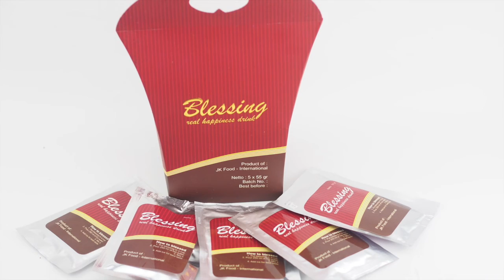MANGO BLESSING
Ini dia minuman yang enak di lidah kamu, yuuukkkk guys….. cobain…. Sekarang…., rasakan sensasi segarnya thai tea yang bikin kamu ketagihan…

Masih bingung mo usaha apa, udah coba ini itu tapi masih gagal. Jualan blessing aja yuuukkkk….. modal kecil dan untung besar.

Blessing tersedia dalam kemasan 5x55 gr. Kami menyediakan 47 pilihan rasa, pilih rasa yang cocok buat kamu……

Cara membuat blessing  :
Bahan-bahan
50 ml susu UHT
55 gr blessing powder
250 gr es batu
100 ml air minum

Cara membuat.
1. Kocok 50 ml susu UHT hingga membentuk foam
2. Campur blessing powder , 50 gr es batu , dan air
3. Kocok hingga semua tercampur
4. Masukan 200 gr es batu ke dalam gelas
5. Tuangkan ke gelas berisi es batu

Siap Jualan ……….